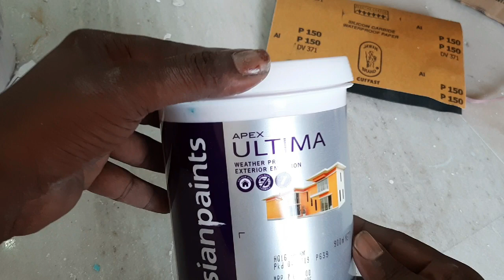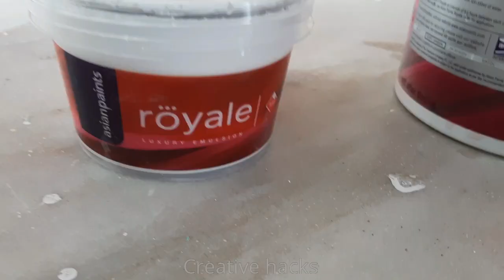Wall Art painting ideas for living room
living room wall painting designs for living room painting ,ideas.In this tutorial creative wall designs to do yourself.no dont't need any trainer for you to do these spray designs. see clearly and understand  with clarity.i will bring many wall painting designs for you guys.
i wanna be share all my thought and ideas with u .stencil wall designs for bedrooms very smart look.try any one these for your bedroom  and living room.
who has construct a new house dont worry because in my channel many types of wall painting designs.

example:royale play designs,
        Texture designs
        wall painting ideas,
        3d spray design,
        wallpaper design
        stencil design
        mural design
        Dry wall art
        I have to share best designs for you...

1) Wall putty elevation design images for Exterior walls

2)60+ Bedroom designs | wall painting ideas

3)Switch board wall painting art

4) How to wall putty design Mural peacock tutorial (telugu)

5)Clay Drywall Art sculpture | 3d wall murals fro beginners (Hindi)

6)Easy & DIY homemade wall Art painting designs ideas for bedroom

7)Guitar Wall Care Putty Texture Design | How to wall art

8)How to do wall painting design yourself | wall painting art easy

i hope u enjoy all these vedios.